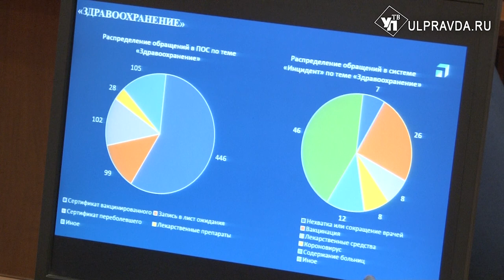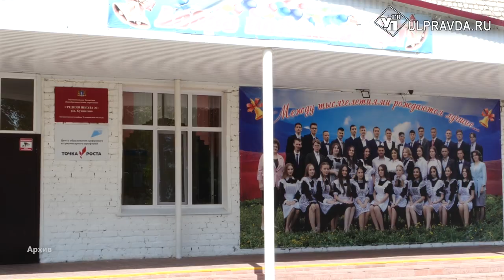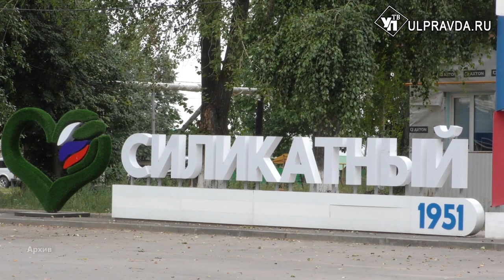Линейки в школах, парковка у ЦУМа. Что обсудили на штабе по комплексному развитию региона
Для исполняющего обязанности председателя правительства Ульяновской области Александра Смекалина минувший штаб по комплексному развитию региона стал последним. О решении покинуть пост руководителя главы кабмина и перейти на работу в федеральную структуру объявил Алексей Русских.